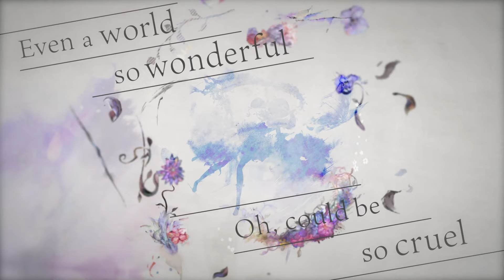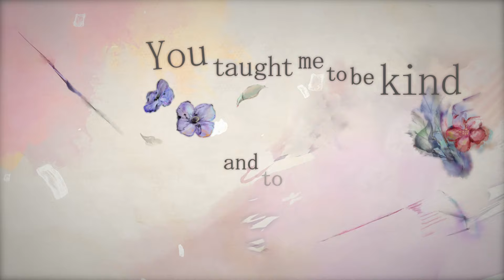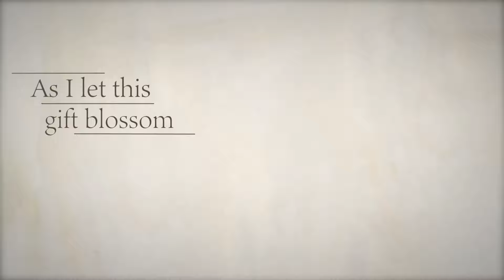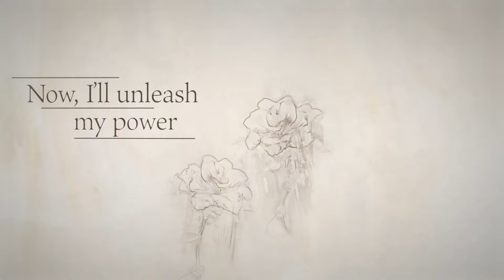【MV】Natasha "X. THE FLOWER" (Special English Ver.) 【MementoMori】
This is a Lament (original character theme song) from MementoMori, a new RPG that released on 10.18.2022.

A grieving girl who ravished her country,
for it ripped her parents away from her.